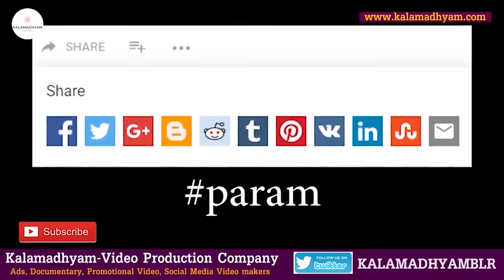'ಕೊತ್ವಾಲನ ಶಿಷ್ಯ ಬಾಂಬ್ ಕೃಷ್ಣಮೂರ್ತಿ ಮನೆ ತುಂಬಾ ಆಸಿಡ್ ತುಂಬಿಸಿಟ್ಟಿದ್ದ'-Ep28-BK Shivaram-Kalamadhyama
Interviewed & Directed by: KS Parameshwar.
DOP: Raviraj Hombala
Produced by : Kalamadhyama Media Works.